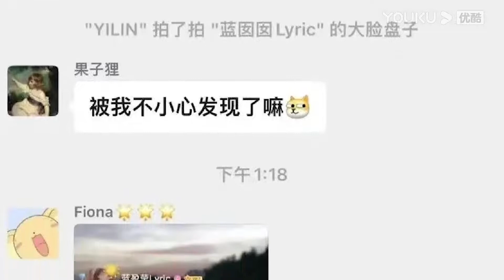【酷的娱乐圈】蓝盈莹现身团购买菜群被认出 网友争相改ID欢迎“浣碧”